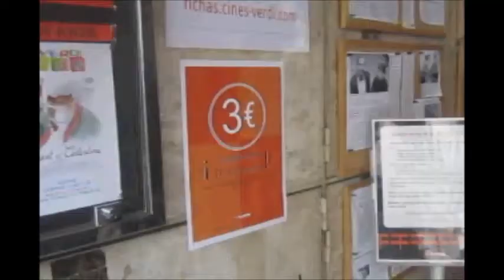Más allá del cine - Grupo 31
Breve reportaje audiovisual sobre las salas más significativas de cine independiente de Madrid. Realizado para la asignatura de tecnologías de la gestión periodística de la información digital por el grupo 31 de 4ºH